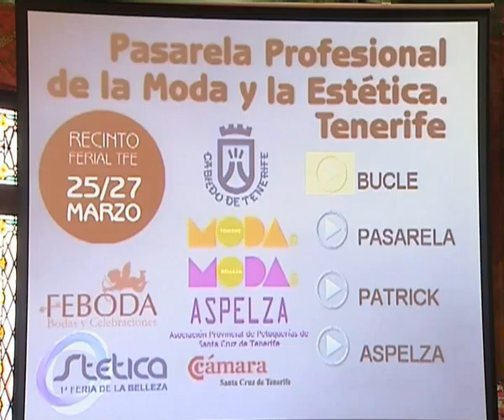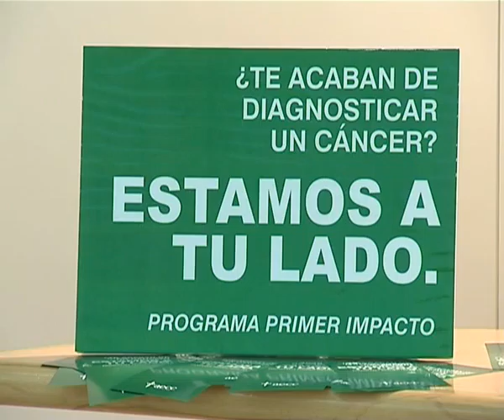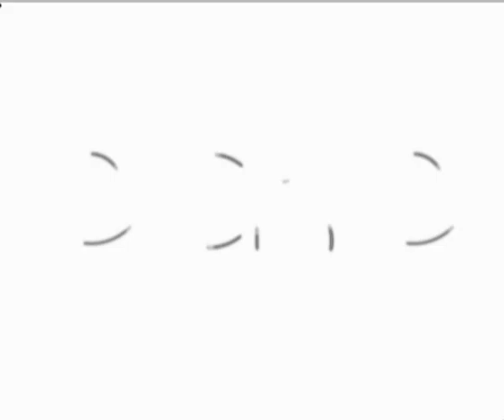Hora en Punto 170311